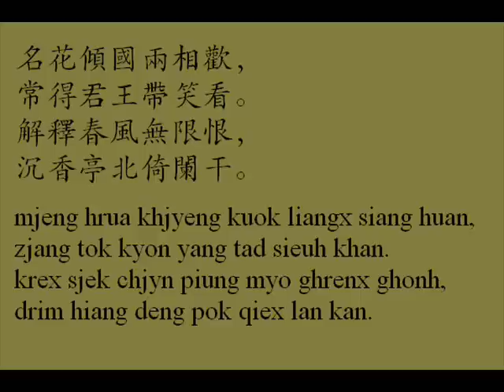李白 清平調 lix brak, chieng bieng deuh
雲想衣裳花想容，
春風拂檻露華濃。
若非群玉山頭見，
會向瑤臺月下逢。

yon siangx qioi zjang hrua siangx jyung,
chjyn piung phyot ghramx loh hrua nryung.
njak pyoi gyon ngyuk sren du kenh,
ghuad hiangh jeu dai ngyat ghrax byung.

一支紅豔露凝香，
雲雨巫山枉斷腸。
借問漢宮誰得似，
可憐飛燕倚新妝。

qjit cje ghung jemh loh nging hiang,
yon yox myo sren qyangx duanx driang.
ciah myonh hanh kiung zjyi tok zsix,
khax len pyoi qenh qiex sin criang.

名花傾國兩相歡，
常得君王帶笑看。
解釋春風無限恨，
沉香亭北倚闌干。

mjeng hrua khjyeng kuok liangx siang huan,
zjang tok kyon yang tad sieuh khan.
krex sjek chjyn piung myo ghrenx ghonh,
drim hiang deng pok qiex lan kan.

polyhedron